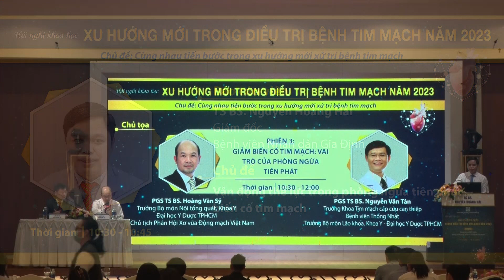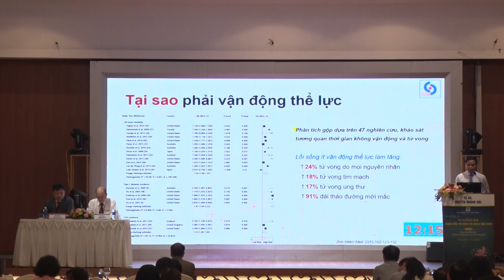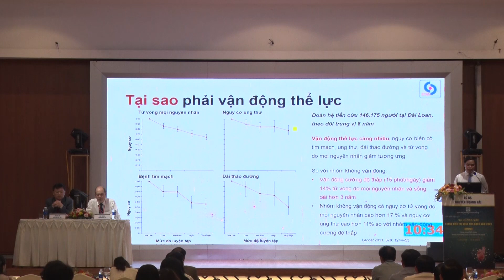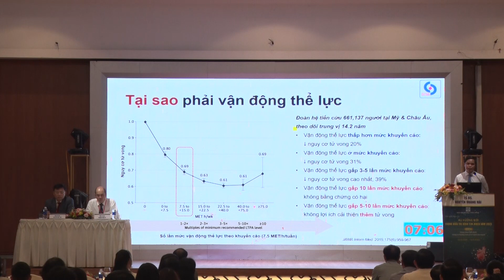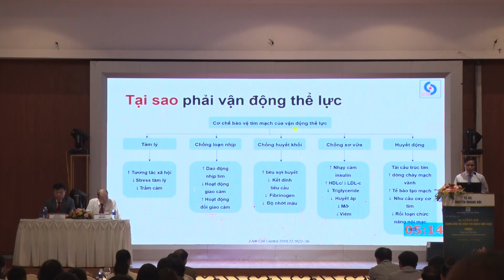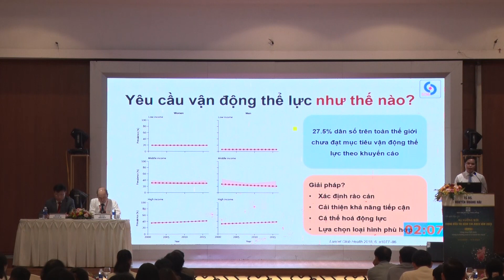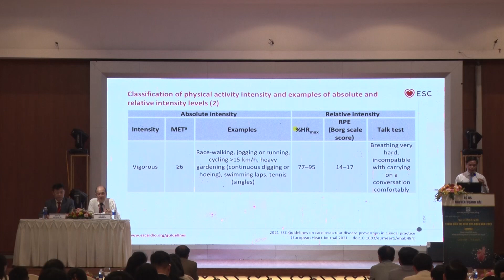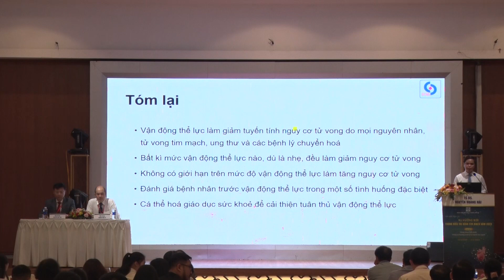Vận động thể lực trong phòng ngừa tiên phát biến cố tim mạch _ TS. Nguyễn Hoàng Hải